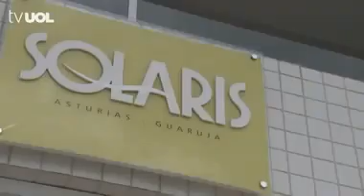IMAGENS REAIS DENTRO TRIPLEX DE LULA ..SERA QUE REFORMA CUSTOU UM MILHÃO DIZ ACUSAÇÃO ..TV UOL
Imagens reais dentro do apartamento desmascara  a farsa obra cheio de infiltrações  banheiro quartos cozinha pequenos,  será  que
 gastou mais de um milhão  que condenou ex presidentes  lula  para gasta mais milhão  tem ser apartamento espaçosos   andiatado as reformas  vejam imagens reais dentro analisa se gastou esses preço falado  pela acusação  grande midia que condenou